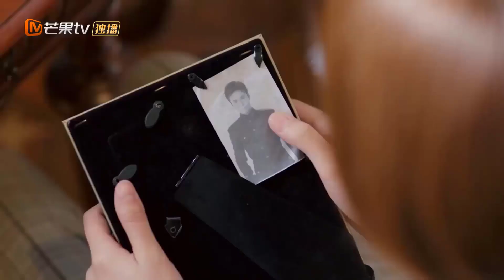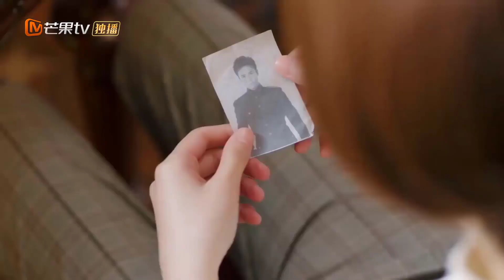HẬN QUÂN BẤT TỰ GIANG LÂU NGUYỆT - Tập 29 | Phim Tình Cảm Trung Quốc Siêu Hay [Thuyết Minh]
➤ Trọn Bộ HẬN QUÂN BẤT TỰ GIANG LÂU NGUYỆT Thuyết Minh

✤ Đạo diễn: Hà Chú Bồi
✤ Diễn viên: Mao Tử Tuấn, Dịch Bách Thần, Trần Vũ Thành
✤ HẬN QUÂN BẤT TỰ GIANG LÂU NGUYỆT lấy bối cảnh thời dân quốc, Giang Nguyệt Lâu (Mao Tử Tuấn) là một sở trưởng giám sát vừa chính vừa tà, dốc lòng tiêu diệt tất cả phần tử buôn lậu thuốc phiện ngoài vòng pháp luật, làm người ta nghe danh cũng phải khiếp đảm. Trần Dư Chi (Dịch Bách Thần) là một lương y mặt mày sáng sủa, khí chất nho nhã, chuyên tâm cứu người. Hai người oanh tạc loạn thế, một giết người, một cứu người. Trong thế giới hỗn loạn này, họ cứu giúp, tương trợ lẫn nhau, từng bước một dùng hành động của mình để làm rõ đại nghĩa nước nhà.